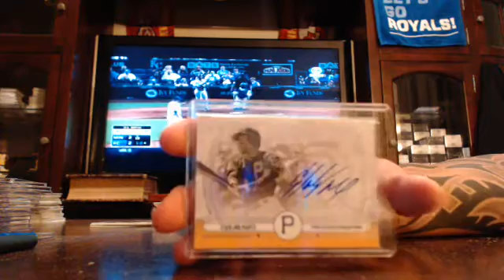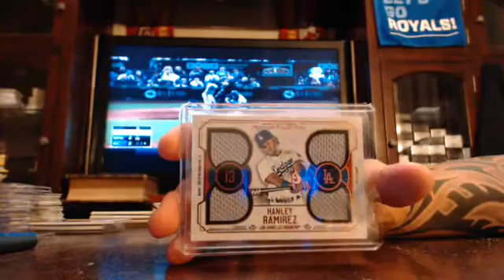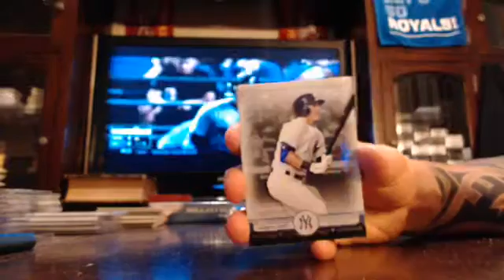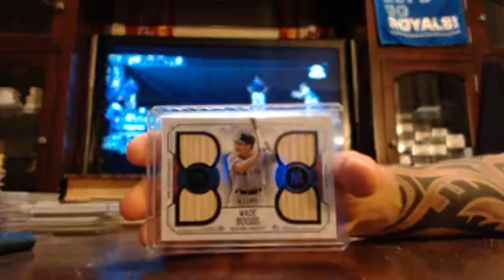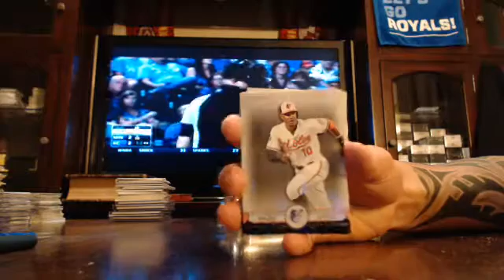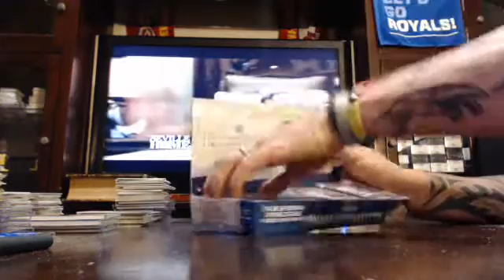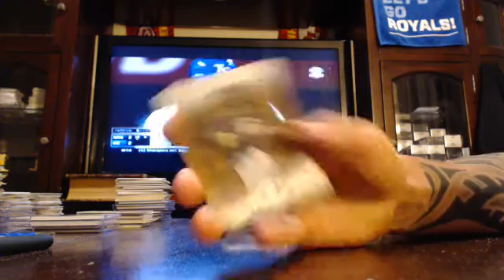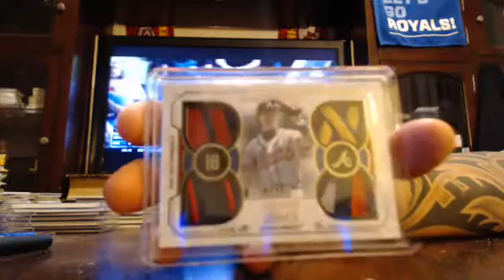majorlps 2015 museum baseball 4 box break 7/3/15 - ebay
museum baseball 4 box break from 7/3/15